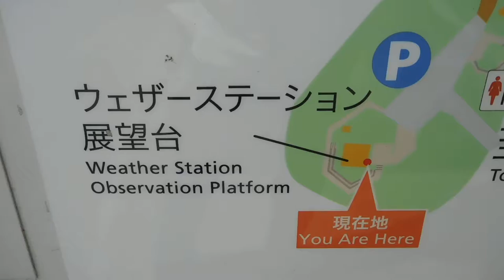DSCN4863小笠原・父島20160920ウェザーステーション